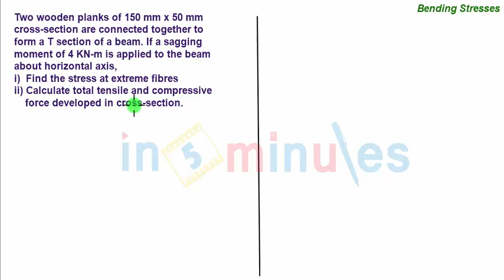Module3_Vid12_Bending Stress and Total Compressive and Tensile Force in T Section Problem 9 (Part 1)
In this video you will learn about Safe uniformly distributed load in asymmetrical I section beam for maximum compressive and tensile stresses.